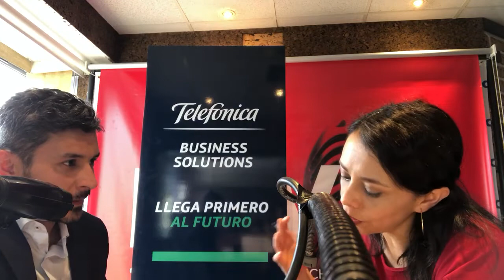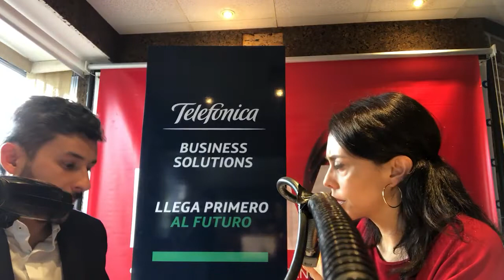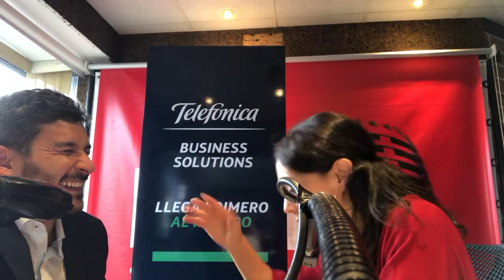Carlos Vayas, Soluciones digitales para empresas de Telefónica Business Solutions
Telefónica Business Solutions, entrevista con Carlos Vayas, en "Desde mi Visión" con Michelle Oquendo Sánchez, Radio Visión, 30 mayo 2018.